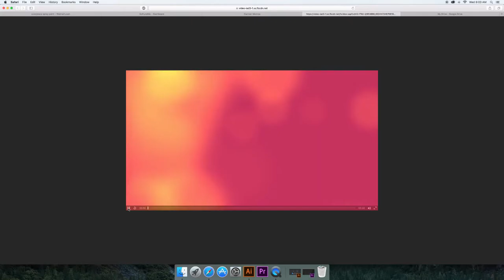spray paint art - car hood painting by Carmen P. Monroe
cosmic spray paint art with pyramids and a lot of stars